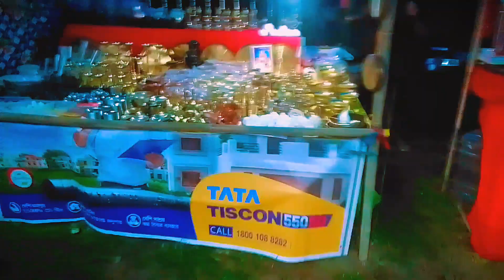হাওই তাঙ্কক মেলা| Basanti Mela: A Spectacular Showcase | PR Vlog Special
Basanti Mela: A Spectacular Showcase | PR Vlog Special"

Description: Welcome to our exclusive PR vlog capturing the vibrant essence of Basanti Mela! Join us as we delve into the heart of this cultural extravaganza, where tradition meets modernity in a dazzling display of colors, music, and festivities. From traditional folk performances to mouthwatering delicacies, we'll take you on a journey through the sights and sounds of this iconic fair. Whether you're a seasoned visitor or experiencing Basanti Mela for the first time, this vlog promises to ignite your senses and leave you craving for more. So, sit back, relax, and let the magic of Basanti Mela unfold before your eyes!